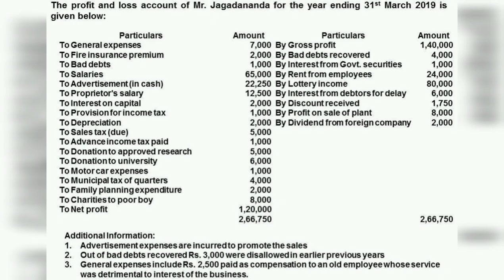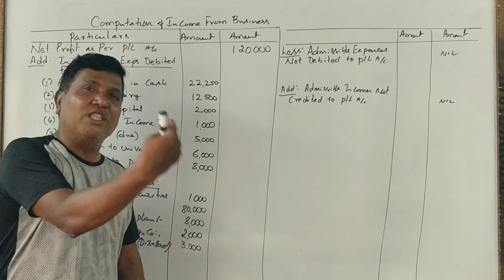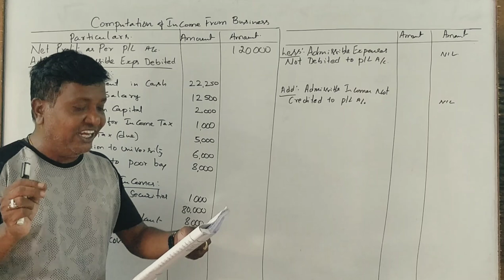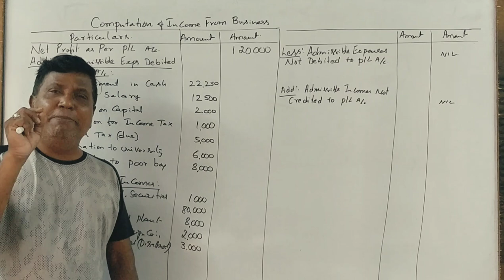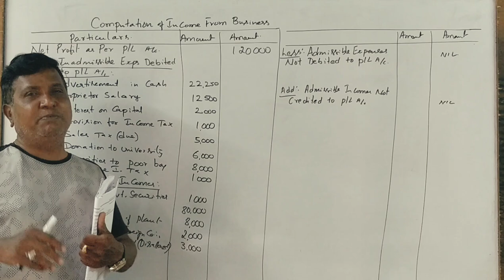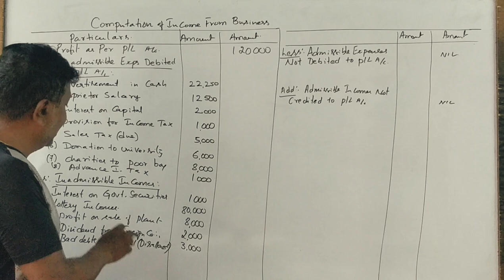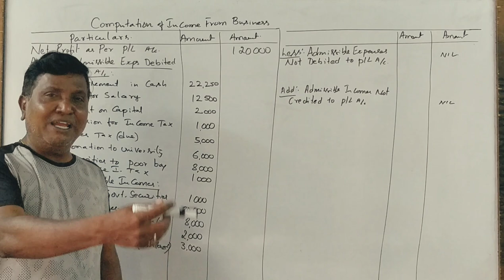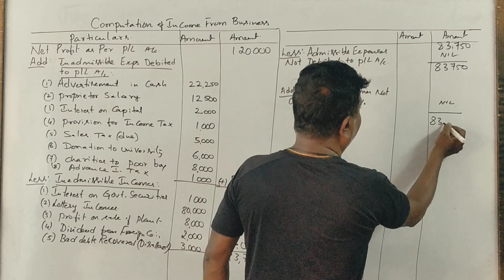Income From Business in Kannada PART 6 - B.Com 2018 Question Paper 14 Marks (By Srinath Sir)